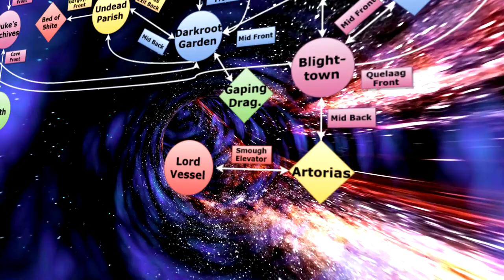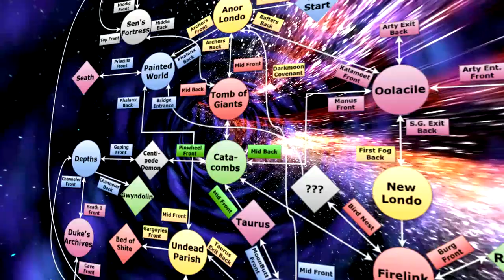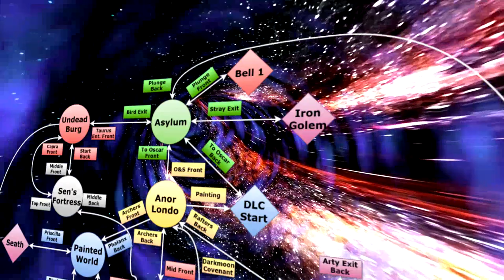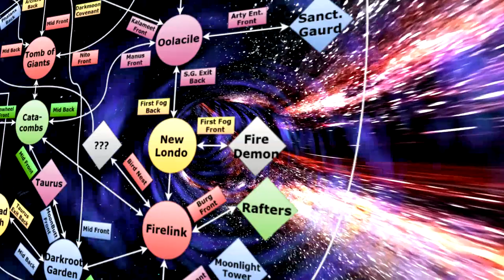Dark Souls But I Randomly Die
Now that Artori-manus is taken care of, we need to go on a search for O&S so we get access to the Lord Vessel. This takes me to many places, and to many deaths.

Music used (in order of appearance):

Manchester Dream by Bruno E.
Your Voice is American by Letter Box
Running Scared by Jeremy Korpas
Upsetter by The Mini Vandals
Controlled Distress by Biz Baz Studio
Classique by Francis Preve